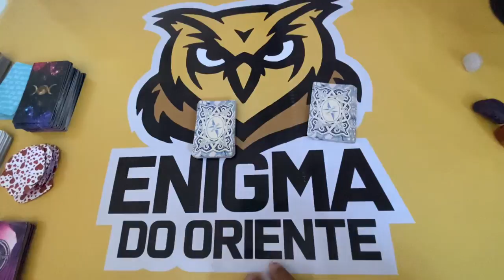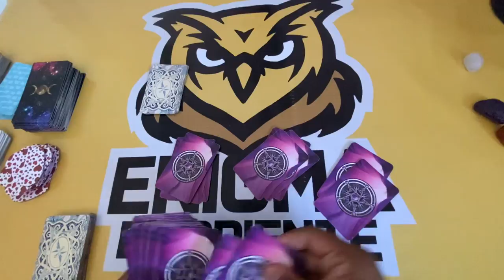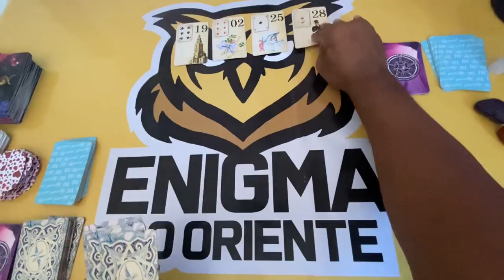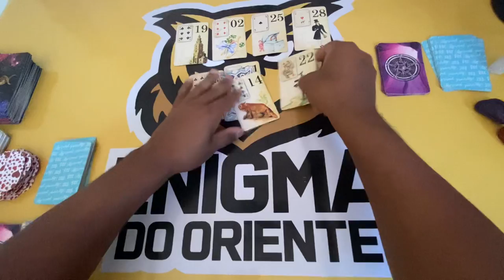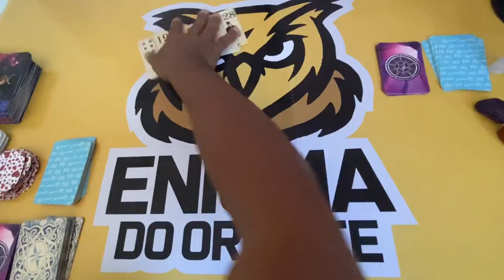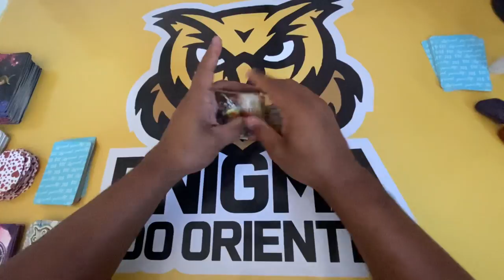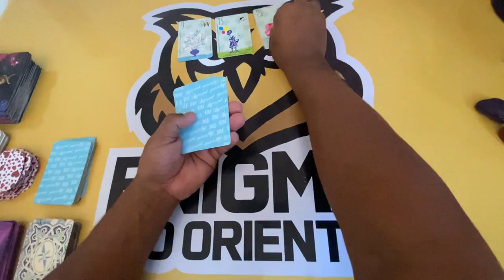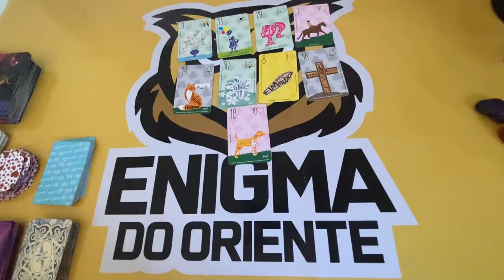Se você está vendo isso, essa mensagem é para você | Tarot responde